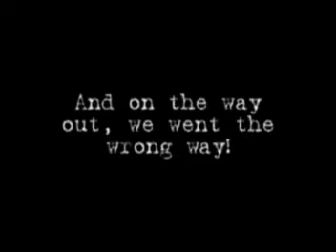Freddy's Haunts with Laura and Alayna (Part 2)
We got there, but we couldn't go in with the camera! We DID get some ASS CREAM though!